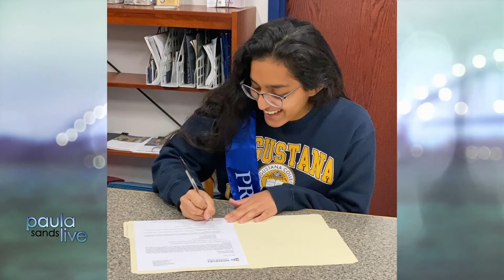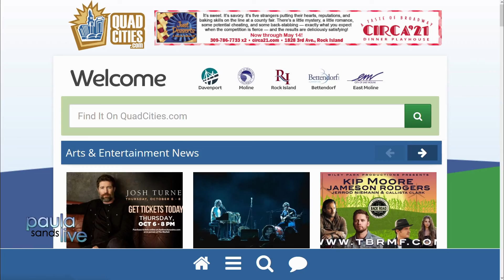Paula Sands Live | "What's The Good News, Quad Cities?" with Sean Leary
May 9, 2022 - The weather is finally starting to become brighter, but regardless of whether it’s rainy or sunny, there’s always sunny news in the Quad-Cities.

Every month, Sean Leary from QuadCities.com, presents a flurry of positive news from his What’s The Good News? column. Please note that QuadCities.com will soon be launching an app (more about this in next month’s news).

Details of the following are shared during the interview segment:

Bettendorf Teacher wins Art Education Leadership Award. Herbert Hoover Elementary School and Mark Twain Elementary School art instructor Meghan Purcell is the recipient of Artsonia’s 2022 Art Education Leadership Award. The award honors pioneers in the art education community who continuously inspire their peers and engage students.

Senior Maitreyi Shrikhande Wins 2022 Dr. Thomas Anthony Dooley Scholarship From Davenport. The Davenport Community School District is proud to share Davenport Central High School senior Maitreyi Shrikhande has received the 2022 Dr. Thomas Anthony Dooley Scholarship. This is a $20,000 scholarship to help her pursue a career in the medical field. Davenport Central Principal Jon Flynn, Shrikhande’s counselor Sterling Kingery, teachers and parents all surprised her with the news Friday, April 29, 2022.

Rock Island High School Students Get A Jump Start On Careers With Illinois Apprenticeships. Congratulations to our Rock Island high school welding and CNA students who signed letters of intent for local apprenticeships. Ten Rock Island High School students from the Welding and CNA programs joined 60 area high school students at the Quad Cities Chamber of Commerce apprenticeship “Signing Day.”

Quad Cities Heart Walk invites participants to reconnect for heart health. The American Heart Association, the leading voluntary health organization focused on heart and brain health for all, is inviting the Quad Cities back to its premier event to boost physical and mental health through healthy habits while supporting the lifesaving mission. On Saturday, June 11 at 8:00 a.m., Quad Cities-area Heart Walk participants and teams are invited to Schwiebert Riverfront Park to celebrate heart and stroke survivors, raise lifesaving funds and encourage physical activity.

Iowa Schools Hire Courtney Olsen As Director Of Equity For Davenport. Courtney Olsen has been hired as the Director of Equity and Learning Supports for the Davenport Community School District. Ms. Olsen holds an Education Specialist degree in School Psychology and holds the Director of Special Education endorsement.

Bustos Announces Over $100,000 in Infrastructure Grants. Congresswoman Cheri Bustos (IL-17) announced that nearly $100,000 in U.S. Department of Agriculture (USDA) rural infrastructure grants have been awarded to Morrison, Oquawka and Williamsfield, Illinois.